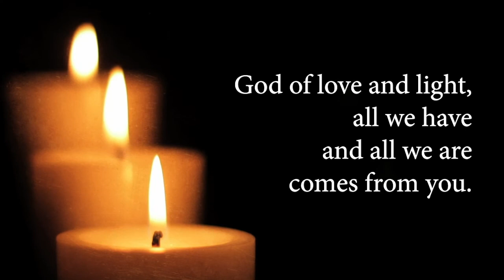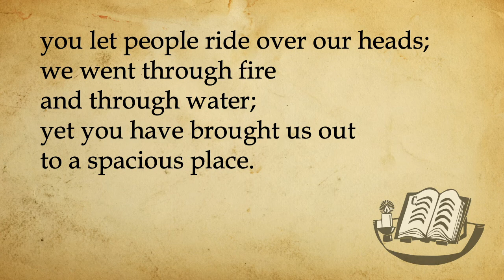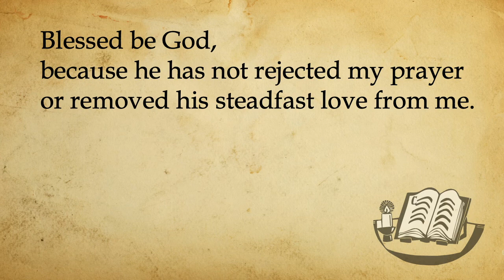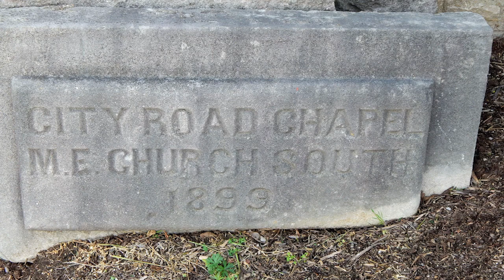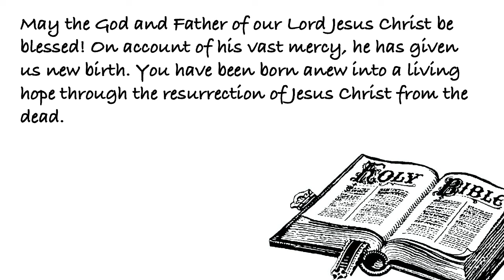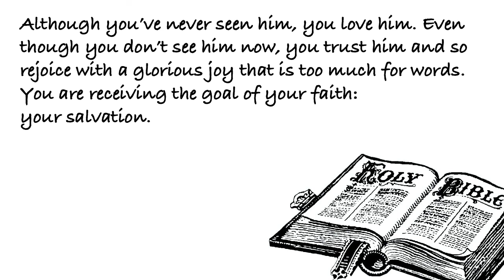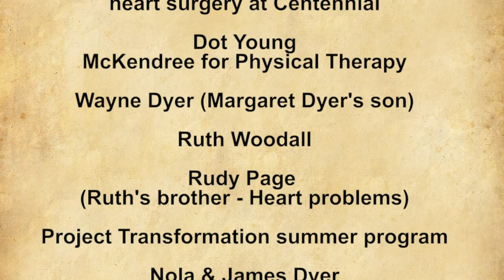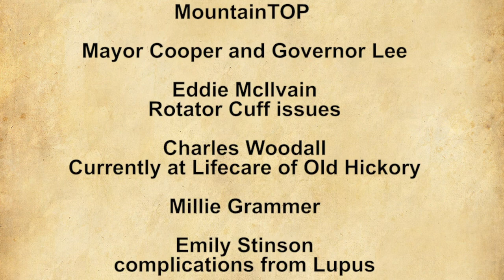Prime Worship for 5/17/2020 -- The Foundation of 1st Peter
Prime is the online service of praise and prayer produced by the City Road Chapel United Methodist Church, located in Madison, TN. This week Pastor Jay Voorhees starts a new series of the letter of 1st Peter. You can find more information on this week's service